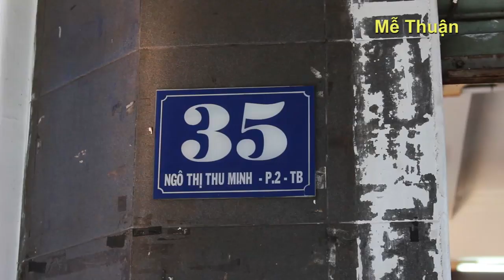XÔI XẮT GÓI LÁ SEN ĐỘC NHẤT VÔ NHỊ ĐẮT KHÁCH NHƯ TÔI TƯƠI Ở SÀI GÒN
Quán xôi gói lá sen của hai vợ chồng ở số 35 đường Ngô Thị Thu Minh, Q. Tân Bình thu hút lượng khách đông khủng khiếp mỗi sáng. Quán bán nhiều loại xôi, được gói trong lá sen vô cùng thơm, sạch sẽ. Vì quá rẻ mà lại thơm ngon, sạch sẽ nên quán ngày một đông khách hàng.
Kênh Mễ Thuận là nơi Thuận sẽ kể những câu chuyện đời sống, văn hóa, giải trí thú vị với thông tin được cập nhật liên tục, mỗi ngày.

Thuận cũng rất mong nhận được những đề xuất địa chỉ quán ăn ngon, lạ lẫm, đặc sắc mà bạn có duyên được thưởng thức để có thể đến và chia sẻ lại cho mọi người cùng biết. Đặc biệt, với một số quán ăn do các cụ già, hoặc những người có hoàn cảnh đặc biệt, khó khăn thì việc bạn đề xuất để mình đến Review, chia sẻ thì thật sự vô cùng ý nghĩa với những chủ quán.

©️Bản quyền thuộc về Mễ Thuận
©️Copyright by Mễ Thuận. DO NOT REUP!